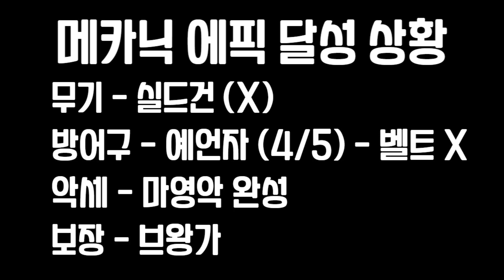메카닉 에픽 파밍 52일차 [던파 모바일]